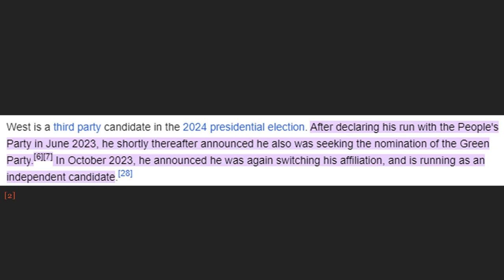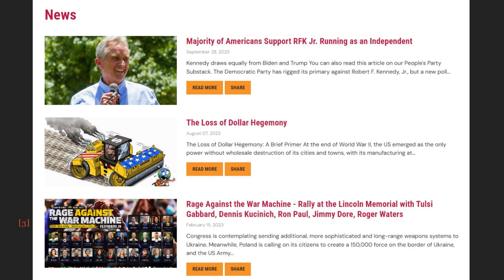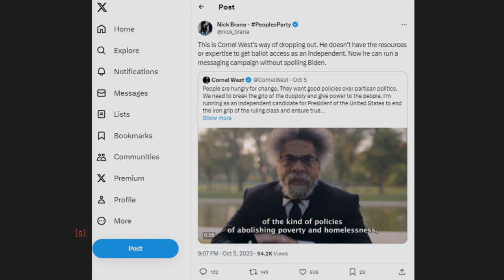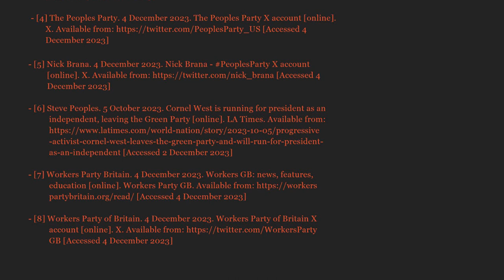Did the People's Party Survive the Departure of Dr Cornel West?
Sources:
[1] The People’s Party. NA. The People’s Party symbol [online]. The People’s Party. [Accessed 4 December 2023]
[2] NA. NA. Cornel West [online]. Wikipedia. [Accessed 28 November 2023]
[3] The People’s Party. 4 December 2023. People’s Party News [online]. The People’s Party. [Accessed 4 December 2023]
[4] The People’s Party. 4 December 2023. The People’s Party X account [online]. [Accessed 4 December 2023]
[5] Nick Brana. 4 December 2023. Nick Brana - PeoplesParty X account [online]. [Accessed 4 December 2023]
[6] Steve Peoples. 5 October 2023. Cornel West is running for president as an independent, leaving the Green Party [online]. LA Times. [Accessed 2 December 2023]
[7] Workers Party Britain. 4 December 2023. Workers GB: news, features, education [online]. Workers Party GB. [Accessed 4 December 2023]
[8] Workers Party of Britain. 4 December 2023. Workers Party of Britain X account [online]. [Accessed 4 December 2023]